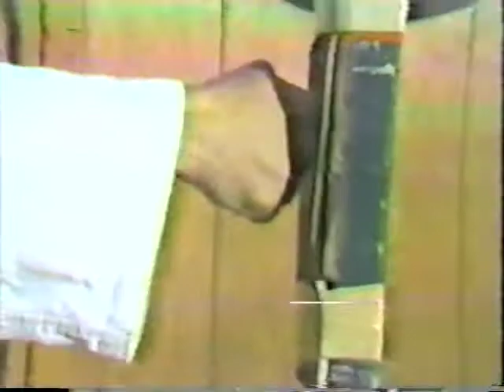UWA Martial Arts Legacy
Vintage video of the Wright Legacy, Martial Arts Bayonne New Jersey